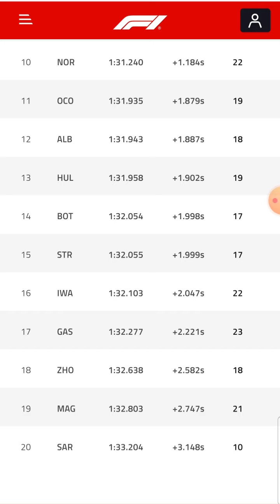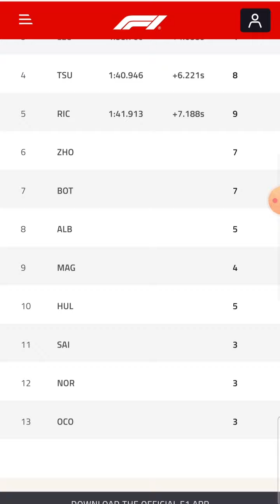Grand Prix du Japon 2024 : le résultat des essais libres 1 et 2